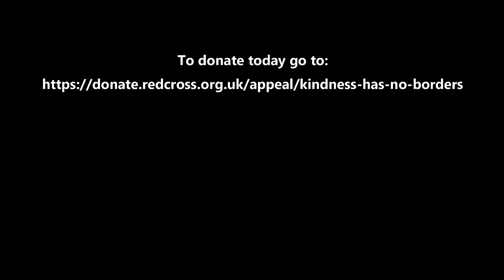British Red Cross A Brief History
A brief history about the british red cross and how you can change lives